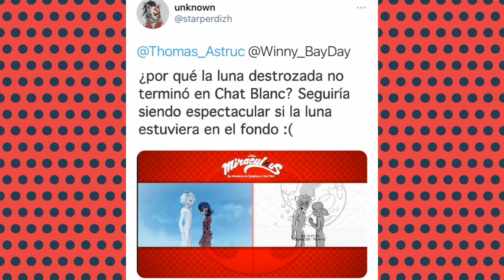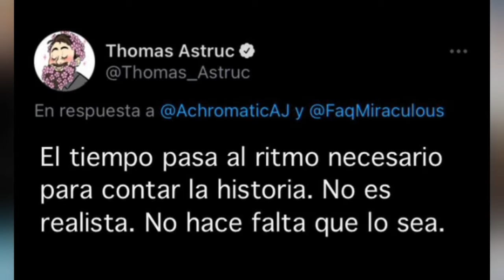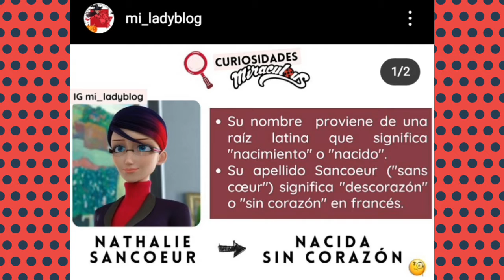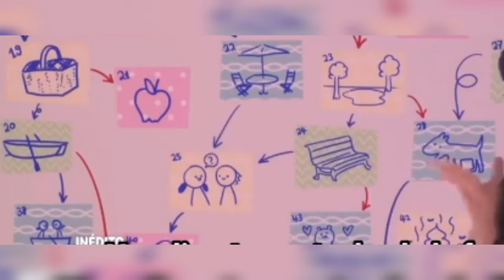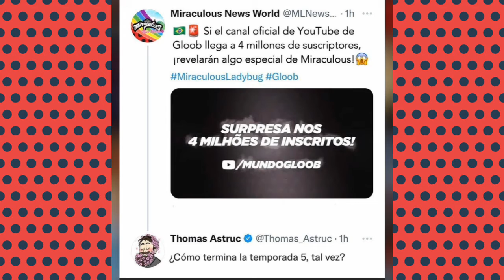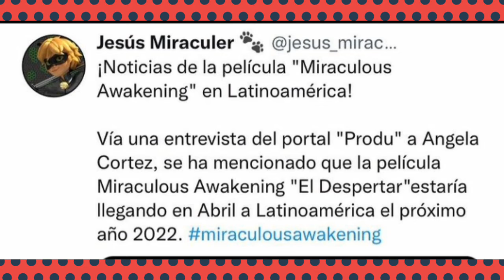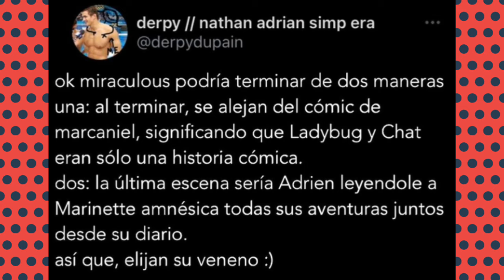Fecha nueva de Gabriel Agreste / Curiosidades de Miraculous.